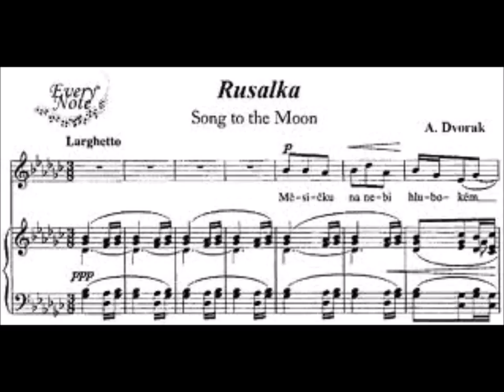BOHEMIA, Woodwind quintet, Dvorak, Stamitz, Reicha, Mahler, Smetana, Zelenka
BOHEMEN

music for woodwind quintet from Bohemian composers:
Dvorak (Song to the moon),
Reicha,
Smetana (Ma Vlast: Die Moldau),
Stamitz,
Zelenka,
and Mahler (Des Knaben Wunderhorn: Rheinlegenchen)

Amsterdam Wind Quintet
flute: Tim Wintersohl
oboe: Marije Clemens
clarinet: Hanka Clout
horn: Ellen Bayens
bassoon: Marijke Zijlstra